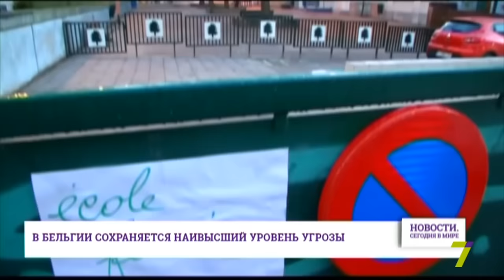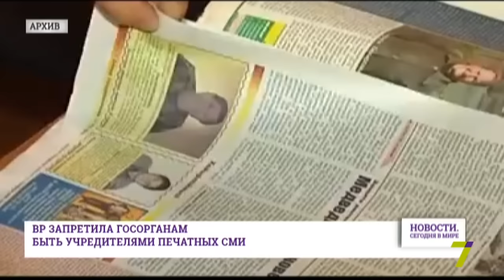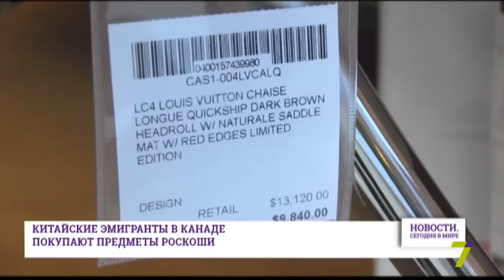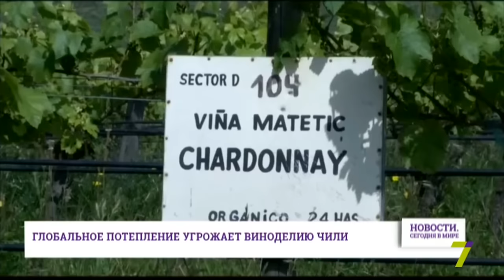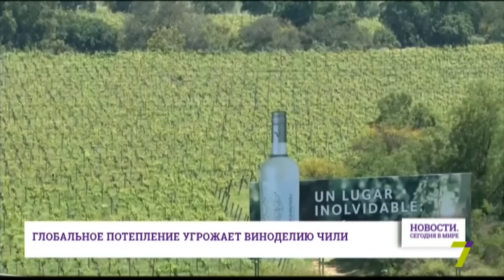24 ноября: Новости. Сегодня в мире (выпуск от 19:00)